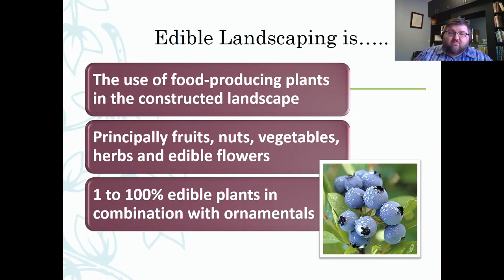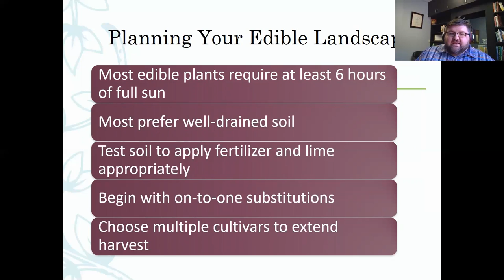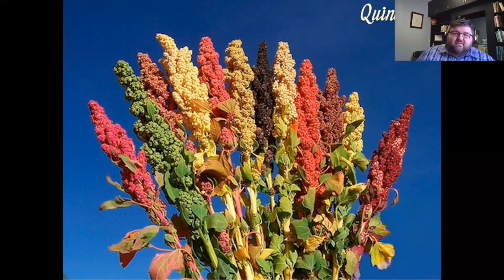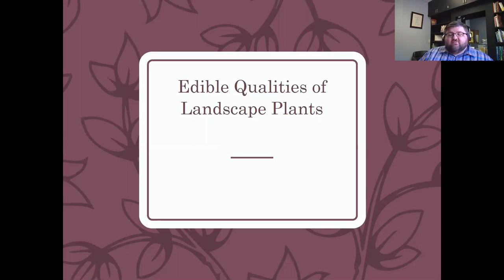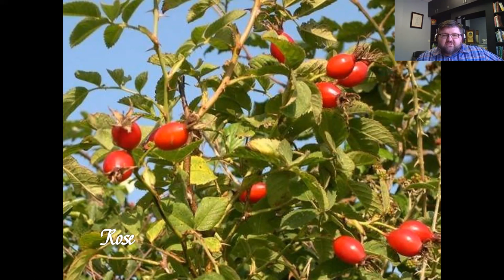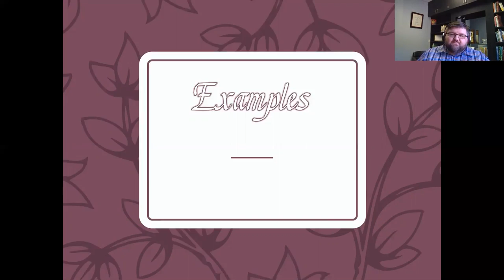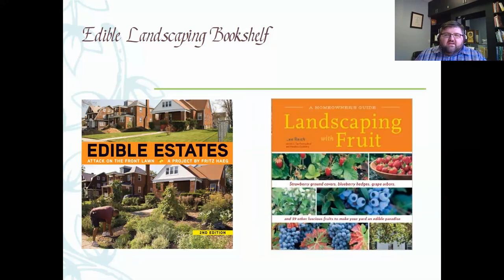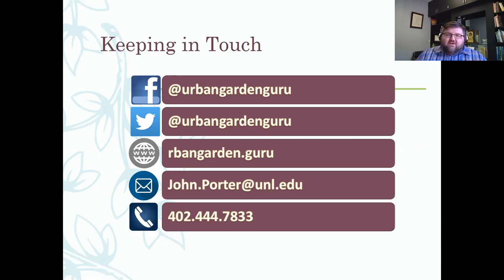Incredible Edibles in the Landscape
A discussion on adding edible plants to the landscape and identifying the edible principles of some common landscape plants.  Produced for the Kanawha Master Gardener Class for Educators, but available to all for viewing.